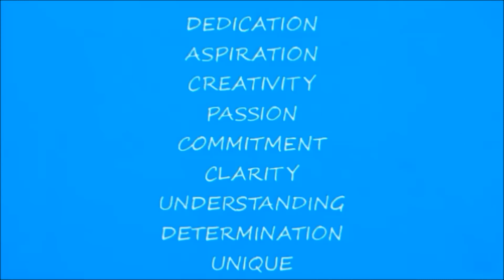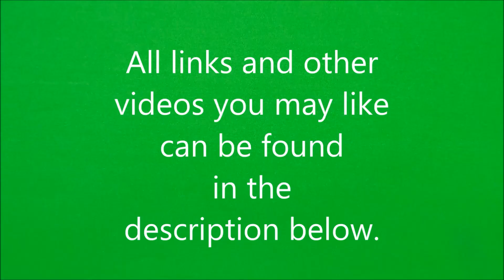How to dance ALL Tap Timesteps with different variation - travelling, turning, with spring toe hops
Some links to Tap Timesteps to try with these variations:

How to dance a SINGLE TIMESTEP in Tap dancing.  Simply shown, easy to follow for beginners:

Learn How To Dance A SINGLE TRAVELLING TIMESTEP in tap – plus simple ending, and arm positions:

How to Dance ALL Tap dancing Timesteps and Breaks with TRAIN STEP added as a Variation:

TAP DANCING: How to dance Pendulums and adding them and Wings in all Breaks and Timsteps:

How to do TIMESTEPS ON ONE FOOT in Tap Dancing. Single Double and Triple versions shown: